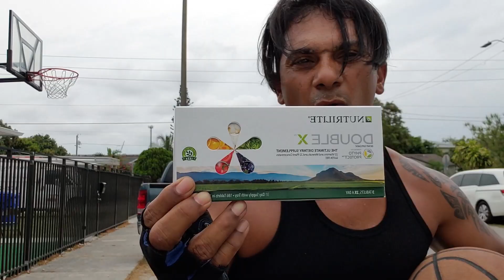ESTAS LISTO PARA REGRESAR A LA NORMALIDAD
AGRADECEMOS LA MUSICA  A FREE TO USE MUSIC